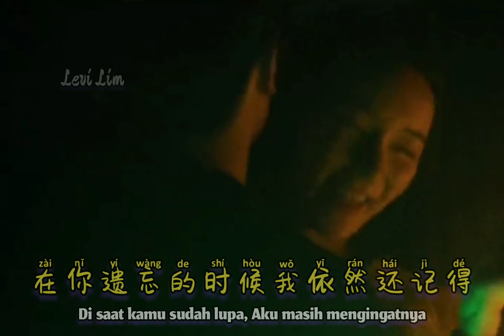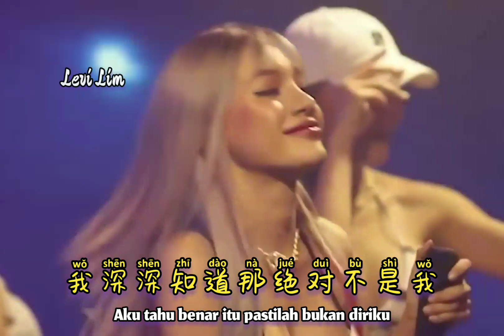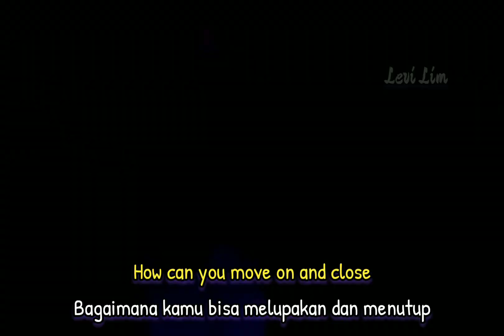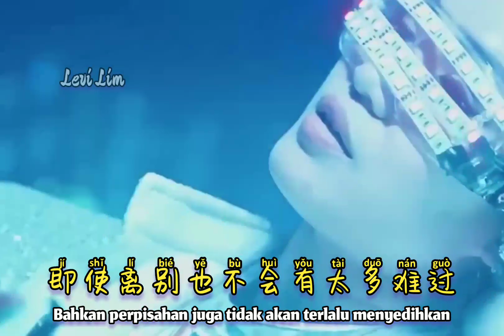童安格 - 明天你是否依然爱我 (DJ抖音版) Ming Tian Ni Shi Fou Yi Ran Ai Wo - [ Will You Still Love Me Tomorrow ]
童安格 - 明天你是否依然爱我 (DJ抖音版) Ming Tian Ni Shi Fou Yi Ran Ai Wo【Apakah Besok Kamu Masih Mencintaiku / Will You Still Love Me Tomorrow】- [Lyrics Pinyin Indonesian Translation]